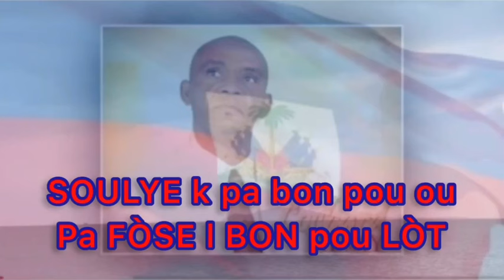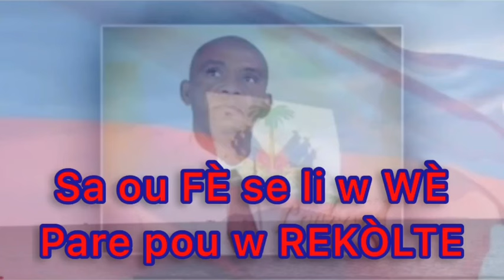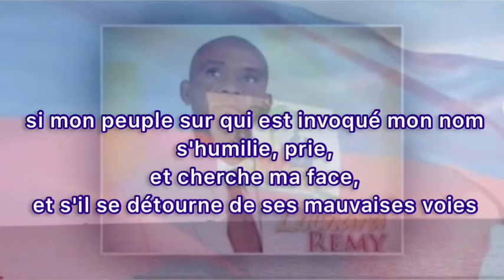AYITI CHERI GADE JAN WAP SOUFRI - Pasteur Lochard Rémy